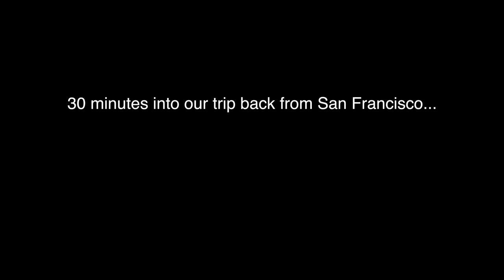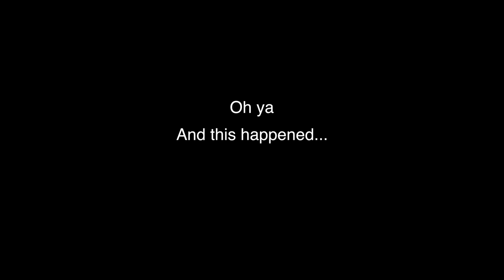Jam in the Minivan - Oh What a night / That thing / Cruisin' (Matt Ranaudo Collin Monahan)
On a long car ride back to LA after a show, 3 young men embark on a musical journey through the grapevine. Doing the unthinkable and setting up a drum set in the back of a minivan. What happens next will live on in infamy...

Oh What a Night - Frankie Valli and the Four Seasons

Late December back in '63
What a very special time for me
As I remember, what a night
Oh, what a night, you know I didn't even know her name
But I was never gonna be the same
What a lady, what a night
Oh, I, I got a funny feelin' when she walked in the room
Oh my, as I recall it ended much too soon
Oh what a night, hypnotizin' mesmerizing me
She was ev'rything I dreamed she'd be
Sweet surrender, what a night
I felt a rush like a rollin' ball of thunder
Spinnin' my head around n' takin' my body under
Why'd it take so long to see the light
Seemed so wrong, but now it seems so right

Doo Wop (That Thing) - Lauryn Hill

Yo, remember back on the boogie when cats used to harmonize like
Yo, my men and my women
Don't forget about the dean, sirat al-mustaqim
Yo, it's about a thing
If ya feel real good wave your hands in the air
And lick two shots in the atmosphere!
It's been three weeks since you were looking for your friend
The one you let hit it and never called you again
'Member when he told you he was 'bout the Benjamins?
You act like you ain't hear him, then give him a little trim
To begin, how you think you're really gon' pretend
Like you wasn't down and you called him again?
Plus, when you give it up so easy you ain't even foolin' him
If you did it then, then you'd probably fuck again
Talking out your neck, sayin' you're a Christian
A Muslim, sleeping with the gin
Now that was the sin that did Jezebel in
Who you gon' tell when the repercussions spin?
Showing off your ass cause you're thinkin' it's a trend
Girlfriend, let me break it down for you again
You know I only say it cause I'm truly genuine
Don't be a hard rock when you really are a gem
Baby girl, respect is just a minimum
Niggas fucked up and you still defending 'em
Now, Lauryn is only human
Don't think I haven't been through the same predicament
Let it sit inside your head like a million women in Philly, Penn
It's silly when girls sell their souls because it's in
Look at where you be in, hair weaves like Europeans
Fake nails done by Koreans
Come again, come again, come again, my friend come again
Guys you know you'd better watch out
Some girls, some girls are only about
That thing, that thing, that thing
The second verse is dedicated to the men
More concerned with his rims and his Timbs than his women
Him and his men, come in the club like hooligans
Don't care who they offend, poppin' yang (Like you got yen!)
Let's stop pretend, the ones that pack pistols by they waist men
Cristal by the case men, still in they mother's basement
The pretty face men claiming that they be the big men
Need to take care of they three or four kids
And they face a court case when the child support late
Money taking and heart breaking, now you wonder why women hate men
The sleepy, silent men
The punk, domestic violence men
Quick to shoot the semen, stop acting like boys and be men
How you gonna win, when you ain't right within?
Come again, come again, come again, come again
Watch out, watch out
Look out, look out
Girls you know you'd better watch out
Some guys, some guys are only about

Cruisin' - Smokey Robinson

Matt Ranaudo
Collin Monahan